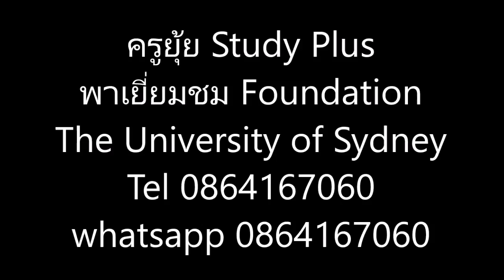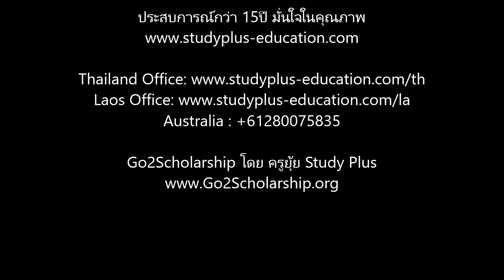เรียนต่อออสเตรเลีย ครูยุ้ยStudy Plusพาเที่ยวThe University of Sydney